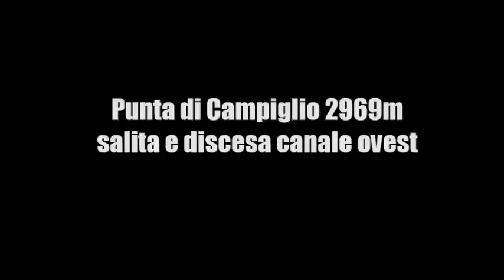Punta di Campiglio canale Ovest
Salita e discesa canale ovest punta di Campiglio qui foto e altre info